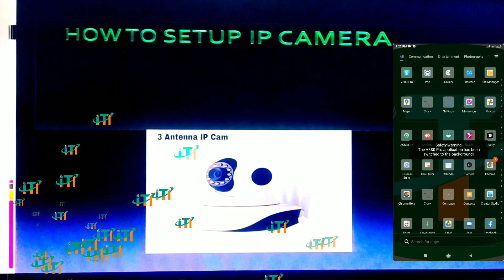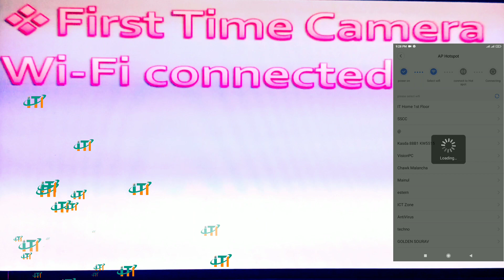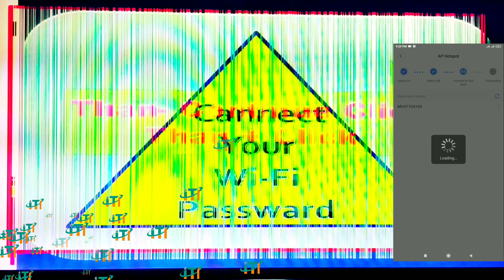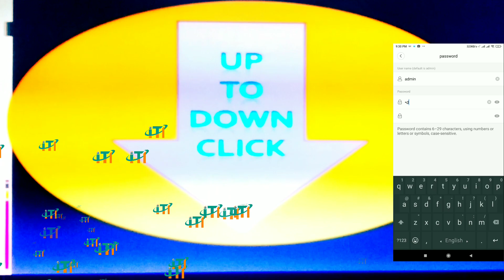How to easily setup IP Camera V380 || IT Home || Chawkbazar || 3 Entiner Wi-Fi camera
যারা ভি ৩৮০ আইপি বা ওয়াইফাই ক্যামেরা ইন্সটল  করতে পারেন নাই। দয়া করে আমার পুরোপুরি ভিডিও টা দেখবেন ইনশাআল্লাহ সফল হবেন। য
পরবর্তী ভিডিও টা অটোমেটোকেলি আপনার মোবাইলে চলে যাবে।